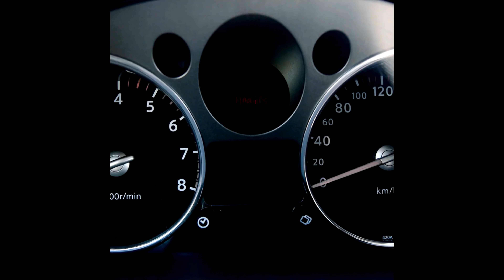BAL Projekt Oktober 6